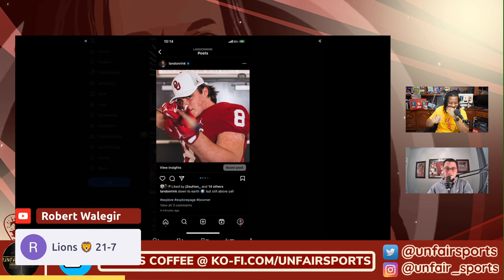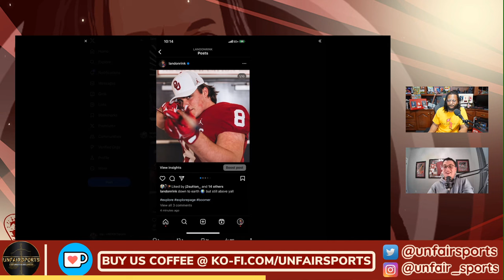Oklahoma THRIVING with 4 ⭐️ Defensive Lineman?!? | Sooner or Later Cutz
If you're a fan of Oklahoma Sooner Football, college football, or just love great content, this video is a must-watch!

CHAT WITH US!